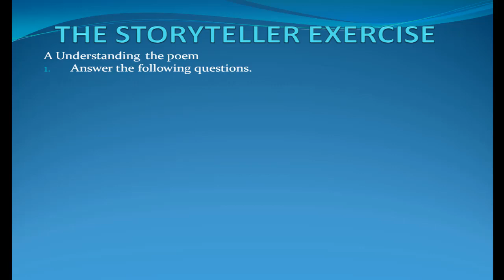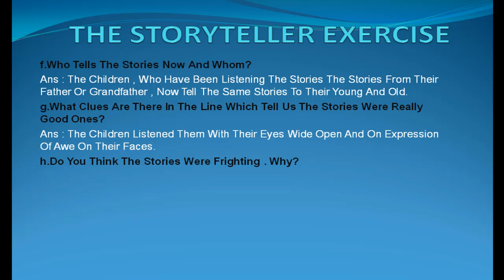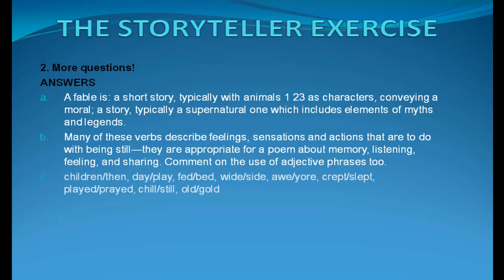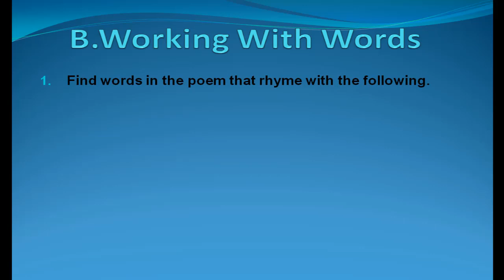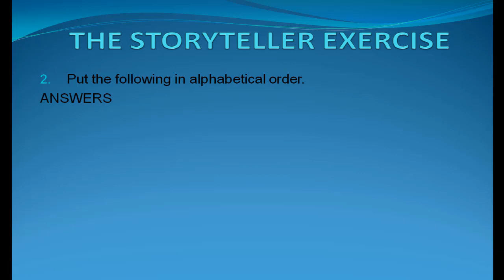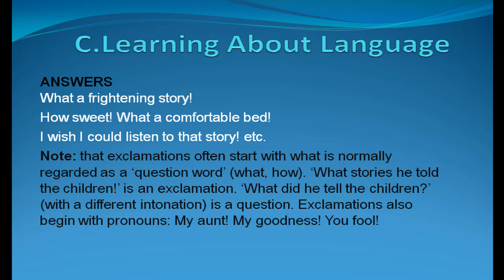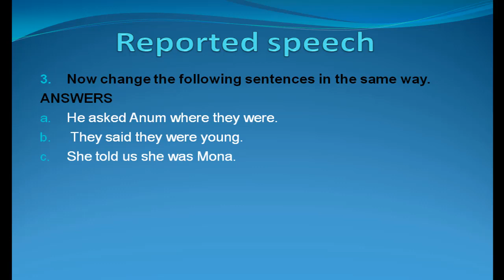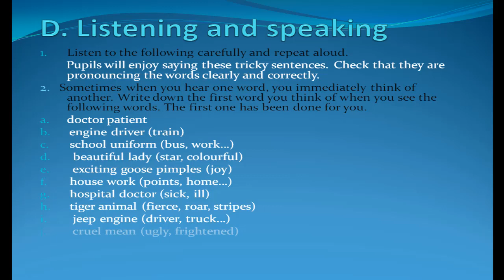The storyteller by nicholas horsburgh(solved exercise)